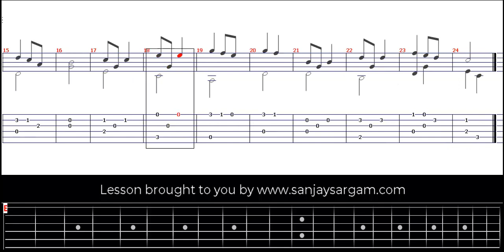In The Valley (Fram I Dal) - Guitar Tutorial (Fingerstyle)